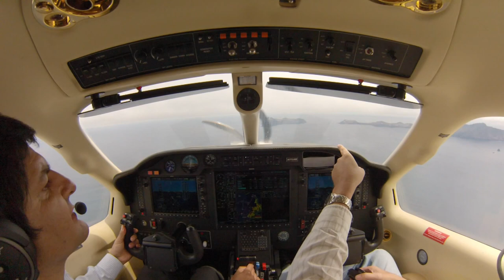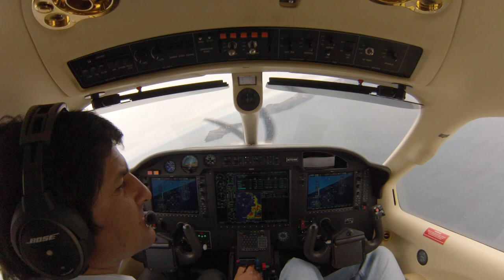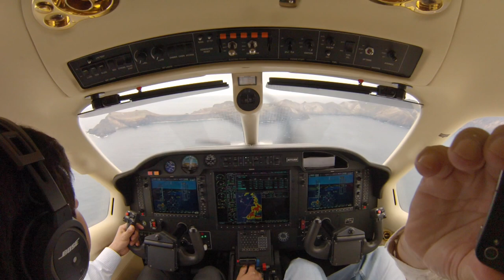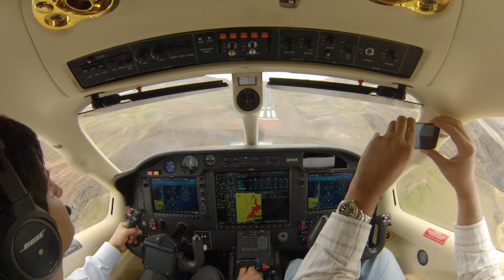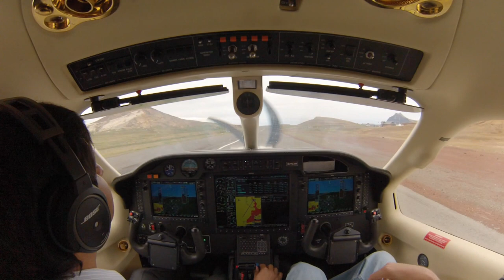SOCATA TBM850 G1000 | LND RWY 32 | Isla Juan Fernandez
Aterrizaje en la isla Juan Fernandez